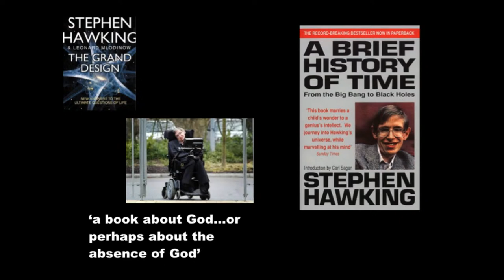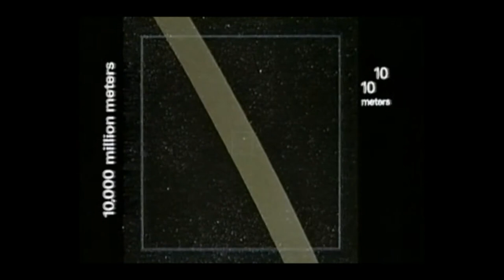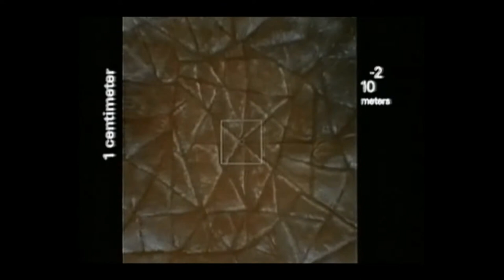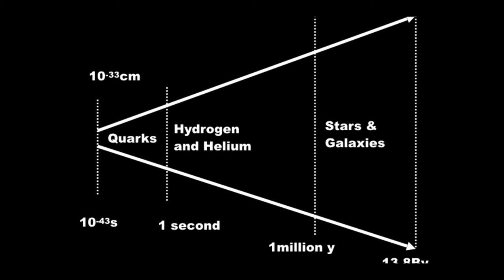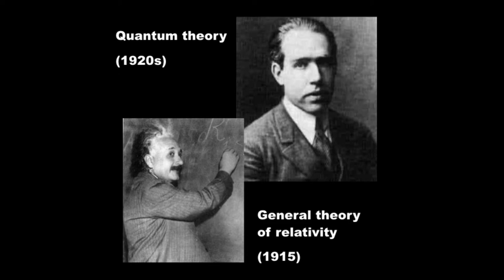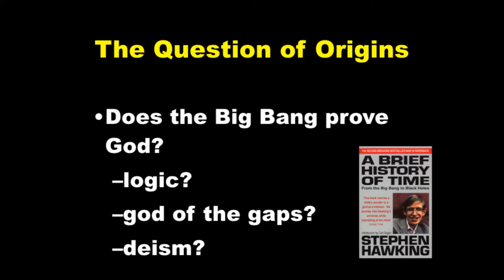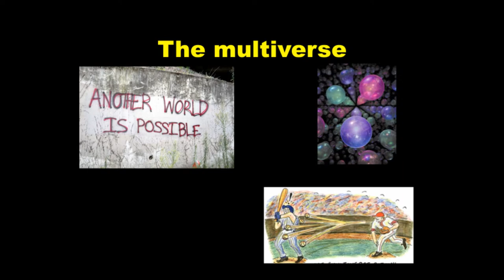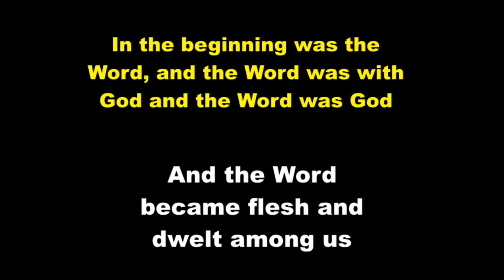God, The Big Bang, and Stephen Hawking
Lecture and Q&A with Astrophysicist David Wilkinson